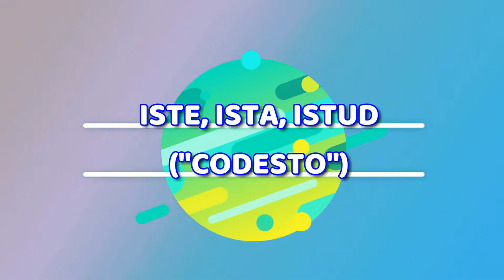I dimostrativi (terza parte, new version)